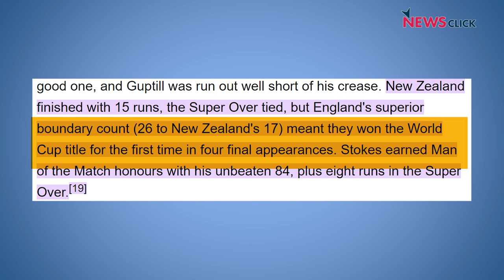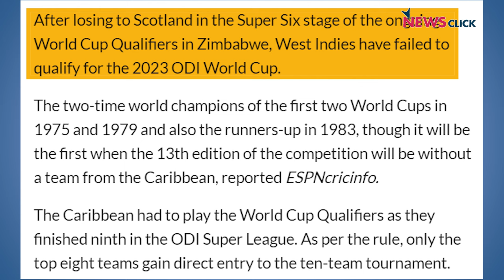CWC 2023: नए नियम और बहुत से बदलाव, क्यों दिलचस्प है ये टूर्नामेंट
NewClick के इस वीडियो में हम क्रिकेट वर्ल्ड कप 2023 के बारे में बात कर रहे हैं। इस वीडियो में आप जानेंगे कि इस बार टूर्नामेंट के नियमों में क्या बदलाव हुए हैं? भारत की जीत के चांस कितने हैं? वेस्टइंडीज़ टूर्नामेंट से बाहर क्यों है? और भी बहुत कुछ...